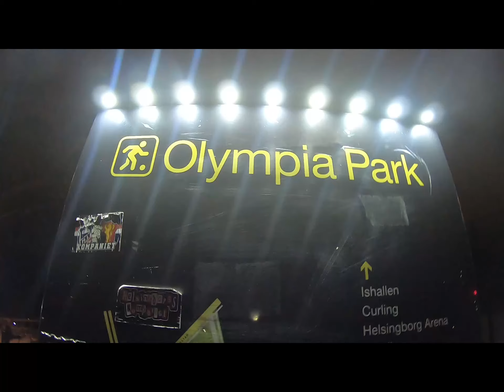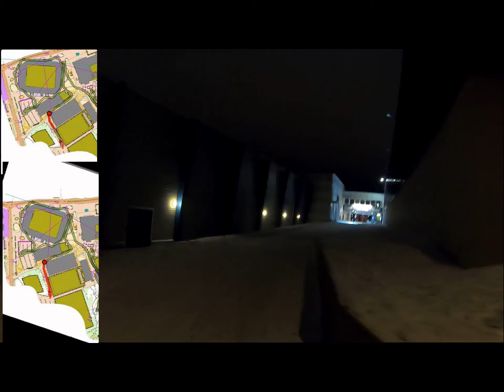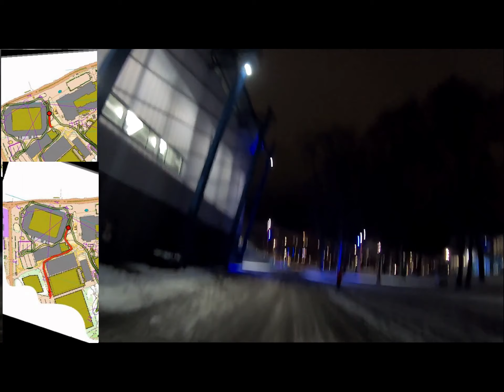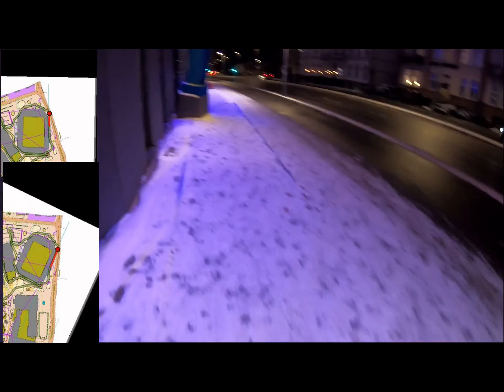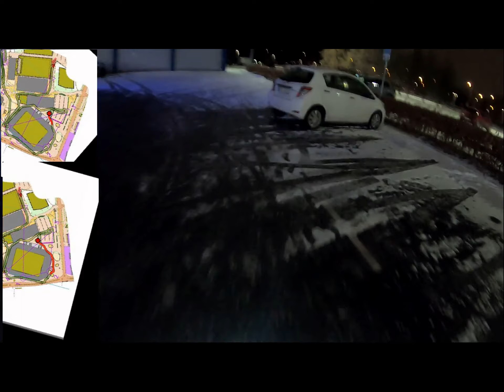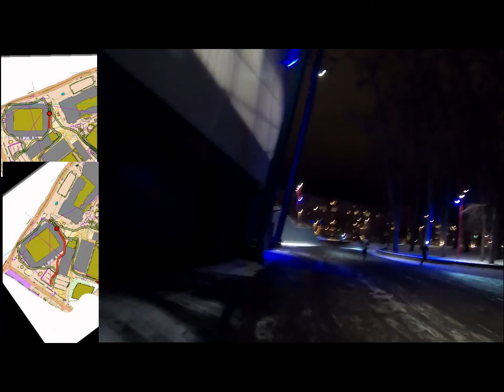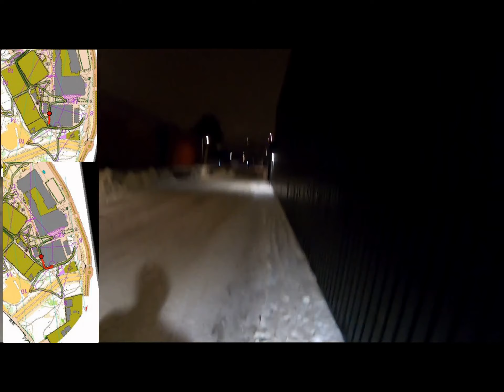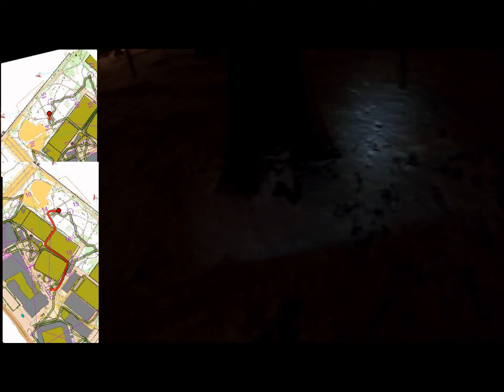HSOK HBG by Night sprint orienteering at Helsingborg Olympia Arena 1 December 2023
Helsingborgs SOK organised the HBG by Night, night sprint orienteering around the Helsingborg Olympia Arena on Friday 1 December 2023,
Gopro headcam video with map of course M50 around the Arena area and sports facilities. A cold wintry evening with snow cover.

Next, a double indoor race.